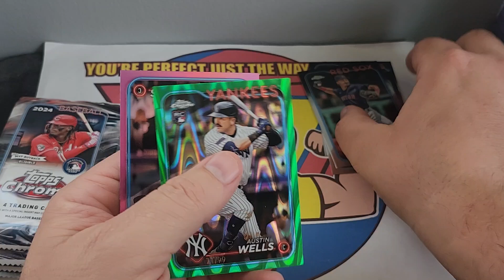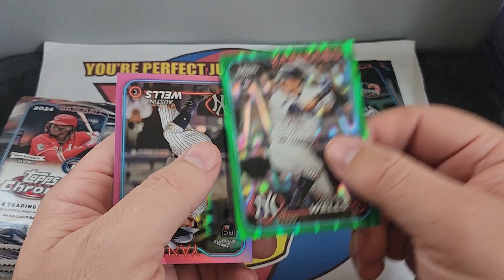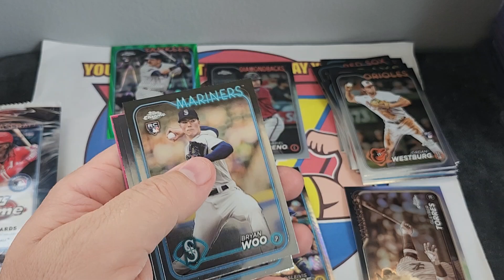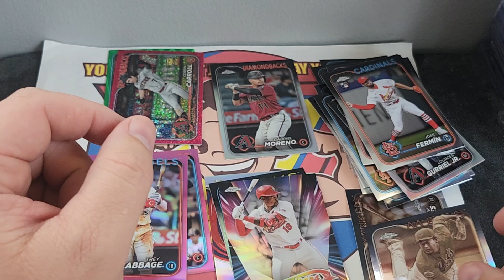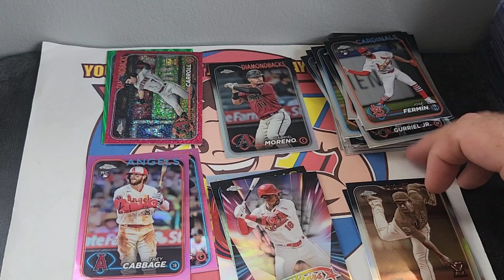2024 Topps Chrome Baseball Cards